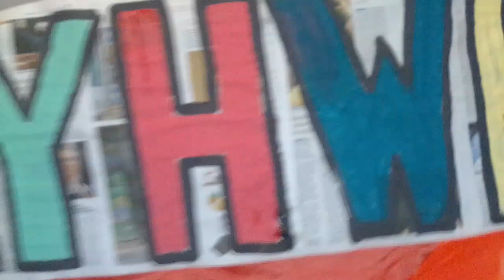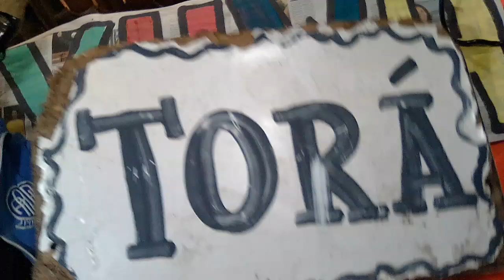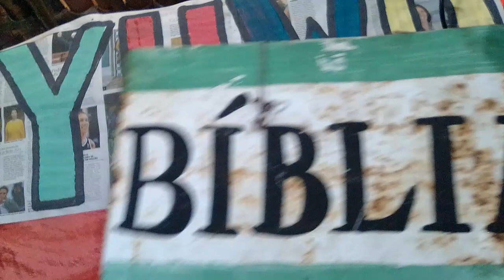JOELSON SANTOS - SHABATH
13/01/2023-STAR- POJUCA-BAHIA